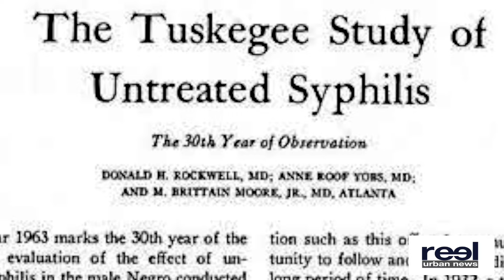The Doctors Dr. Rachael Ross on Hollywood and Health Care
Since its debut in 2008, The Doctors has been must-see daytime talk TV. The show's five co-hosts dispense sound medical advice along with answers to the questions viewers are too embarrassed to ask their own doctors. The Doctors, already a 2008 Daytime Emmy Award winner, has been nominated again in 2016. That's a prescription for excitement for Dr. Rachael Ross, who joined The Doctors in 2013.

Dr. Rachael, as she is known to millions of viewers, is the show's first African American co-host. She took a break during the busy Emmy season to talk with Reel Urban News about her journey from the exam room to the TV studio.

"I’m very excited. The first time the Emmy came about I wasn't on the show. Now I’m a new member of the team and we have this Emmy nomination and I’m super-excited."

Dr. Rachael, a board-certified family medicine physician and sexologist, tackles topics like relationships, sex, abstinence and HIV/AIDS prevention. Having her on the program has struck a chord with viewers, especially African Americans.

"You know, I never realized the impact it was having until one day I was in the airport in Atlanta, and I hear, 'Girl, do you think you’re hiding?' She was like, 'I know exactly who you are.' It was a sister, an older lady. She told me how important and how good it felt to have me on the show. Through talking with her it was the first time it hit me that I have a national audience."

Despite her celebrity, Dr. Rachael has not abandoned her patients for Hollywood. She continues to practice in her childhood home of Gary, Ind. with her father, Dr. David Ross and her brother, Dr. Nathaniel Ross. Her mother Ruthie serves as office manager.

"Black women are feeling some kind of way seeing me up there. You hear your parents, patients and people from the home town, but when you get out and start to feel how people are experiencing you being on the show, that’s when it really starts to count."

We couldn't resist asking Dr. Rachael for some advice for people who hope to take control of their health. "The biggest message that I could impart – and this is from me being the family medical physician, this is from me being in the grocery store and this is from me being on the TV show: What you eat is everything. Everything starts from what we’re putting in our bodies."